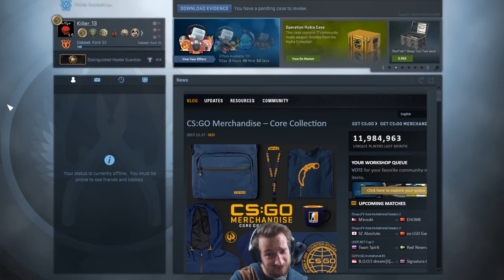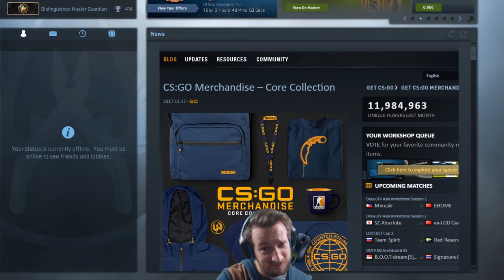CS:GO Matchmaking WTF ?! | Knife GiveAway Infos | Deutsch/German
What the Fuck hat sich das MM System bei diesem Spiel gedacht ?! xD Schaut euch dei Ranks an. Desweiteren gibt es ein paar Infos zum anstehenden Cs:Go Knife GiveAway.
Cs:Go Skins kaufen und verkaufen:
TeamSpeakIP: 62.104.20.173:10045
Password: ebn